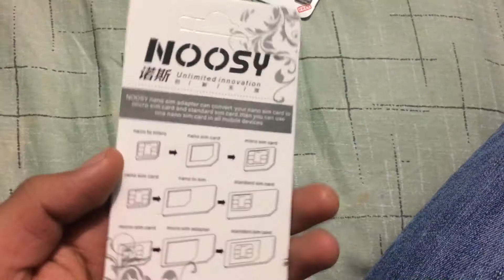NOOSY Nano Sim Adapter